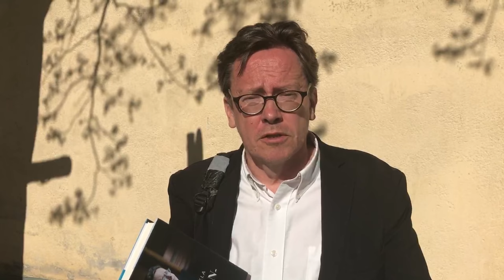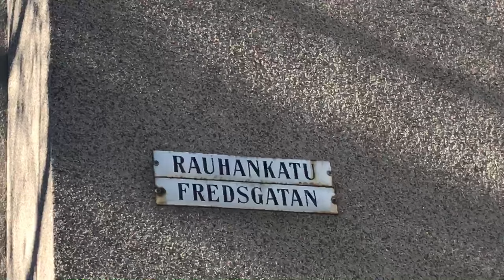Timo Honkela: Ajatuksia Rauhankone ry:n toiminta-ajatuksesta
Toiminta-ajatuksen tarkastelua.

Kuvaus: Vilma Lonka